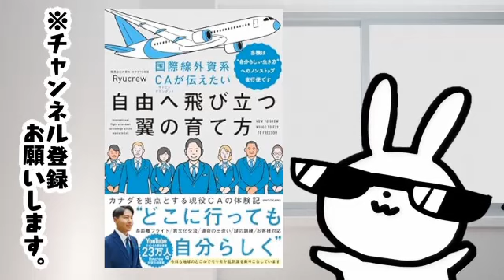国際線外資系CAが伝えたい自由へ飛び立つ翼の育て方 当機は“自分らしい生き方”へのノンストップ直行便ーーーー逆風が強いほど高く飛べる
リンク先はこちら

ライザップ 結果にコミット プライベートジム